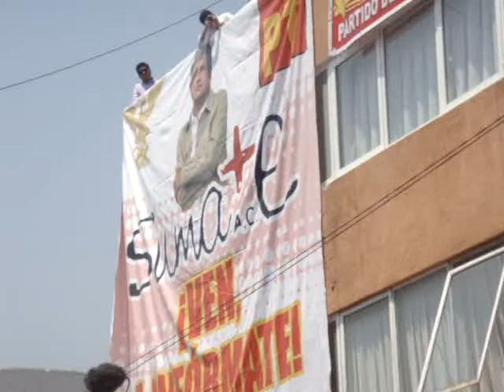AMLO en Oaxaca -2-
Acto de campaña de Andrés Manuel López Obrador, candidato del Movimiento Progresista a la Presidencia de los Estados Unidos Mexicanos. "Cada quien pagará los impuestos que le corresponden. Se eliminará el IETU".
29 de abril de 2012